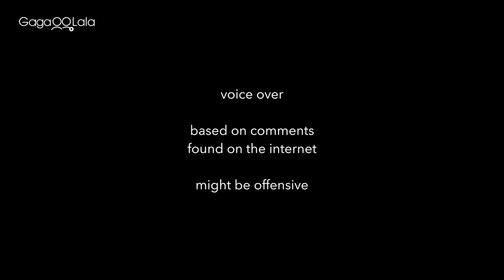Damaged Goods | Official Trailer | Shall we dance?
Written comments - posted on the internet and articulated by two voice actors - are the starting point of the video Damaged Goods. These comments seem to guide the movements of two male dancers, seemingly influencing to what extent they dare to live their lives. The contrast between these comments and the intimacy of the dancers invite the viewer to reflect and to take a stand.

☆ Beautiful and destructive in equal measure! The artist director invites the audience to think and debate together.